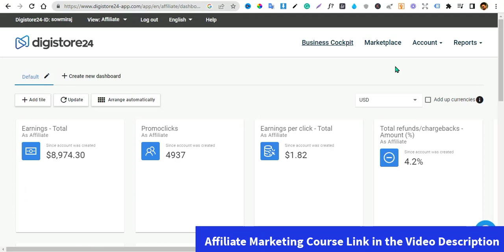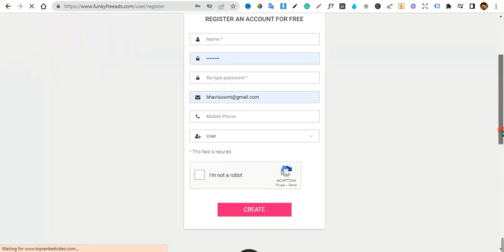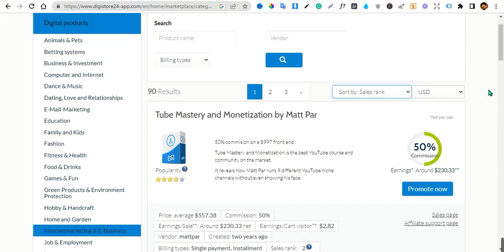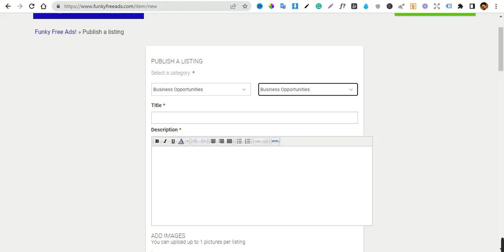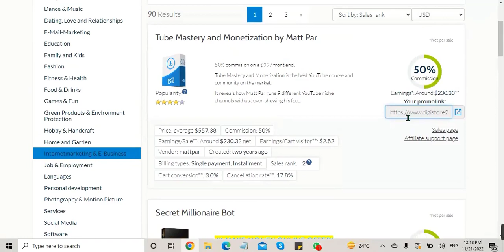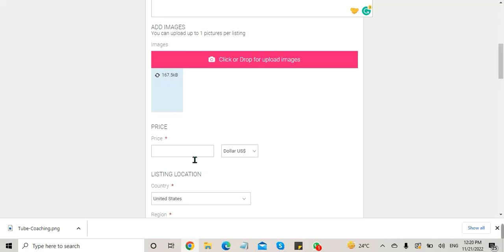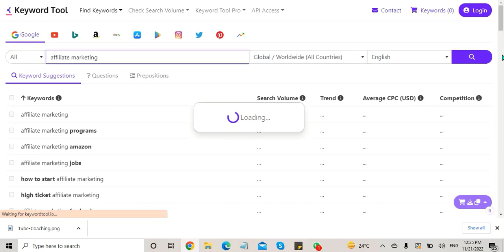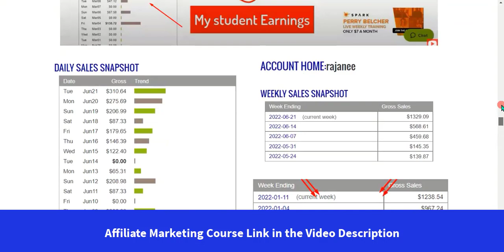RS 50,000/Month | Digistore24 Affiliate Marketing Free Method in Telugu 💰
Affiliate Mastery Telugu Affiliate Marketing course

👋 Do you want to Become 6 Figure Affiliate Marketer?

REVIEW BONUS PAGE BUILDER SOFTWARE :

HIGH CONVERTING AFFILIATE OFFERS :

1. 12 Minute Affiliate System

2. Get Paid To Use Facebook, Twitter, And Youtube

👋 About this channel :

Hi,

WATCH MY MAKE MONEY ONLINE VIDEOS BELOW :
Part-time job - Work from Home -Video #1:

how to make money with clickbank in telugu
make money with clickbank in telugu
clickbank affiliate marketing
make money online in telugu
howtoearnmoneyathome
earnmoneyfromhome
earnmoneybywritenotestelugu
earnmoneyonlinetelugu
makemoneyapp